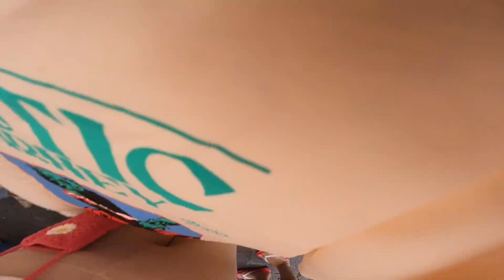TÜRKİYE’NİN EN BÜYÜK PAZARI | ÇARŞAMBA PAZARI KUMAŞÇILARI | ÇARŞAMBA PAZARINI GEZELİM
Burası İstanbul Avrupa yakası Fatih’teki Çarşamba Pazarı. Fiyatları sizlerle paylaştı.
Kişisel İnstagram hesabım: soykanbeyzanur
Kanalımla bağlantılı instagram: bnusoo